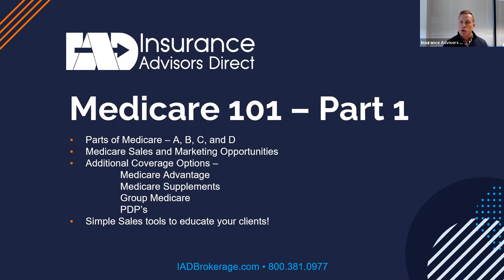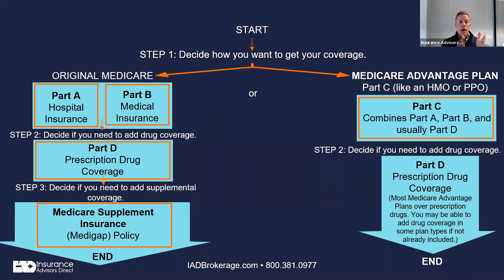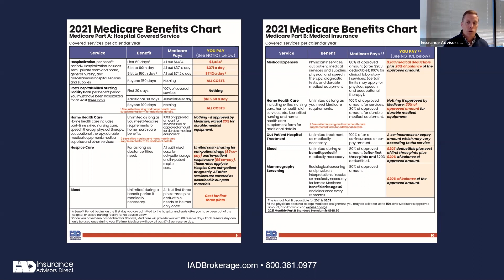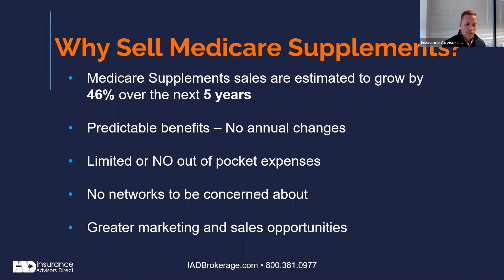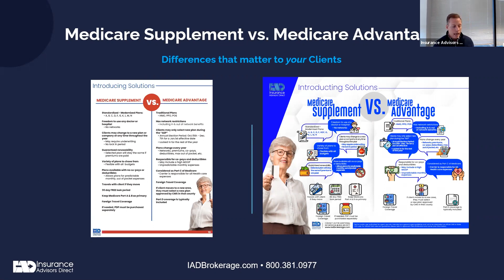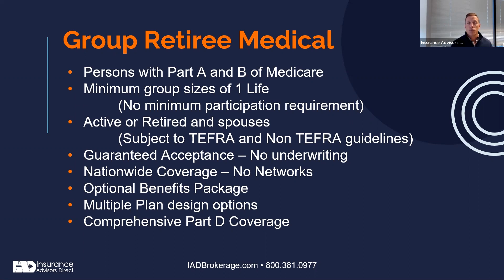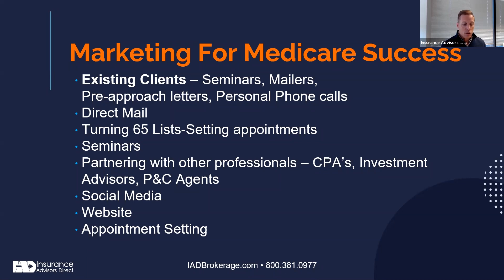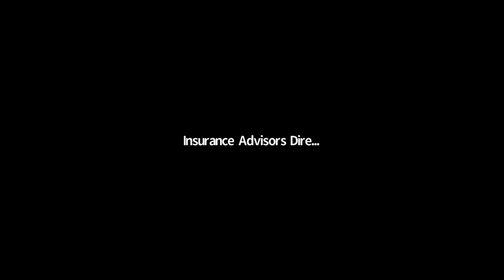Medicare 101 Webinar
For Agent Use Only! Not intended for the public!
For more information please contact IAD:
IADBrokerage.com